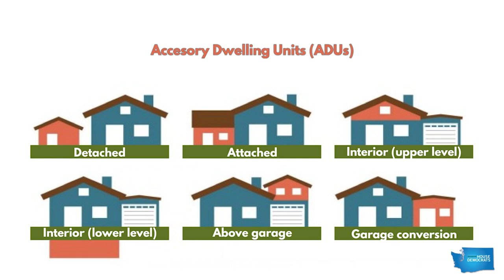Rep. Gregerson on Accessory Dwelling Units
Rep. Mia Gregerson, D-SeaTac, on her House Bill 1337, a bipartisan measure that would require most Washington cities and towns to allow the construction of accessory dwelling units as one way to address the state’s drastic shortage of affordable housing.